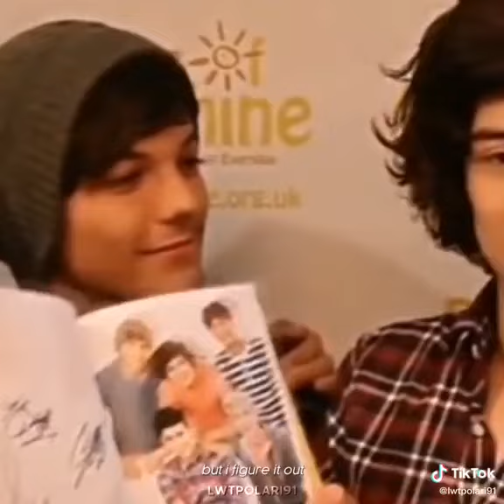Larry Stylinson - Lucky again